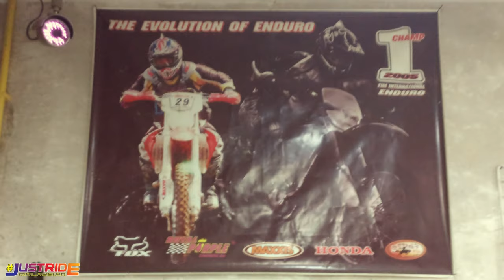🏁TOURING On Honda African Twin CRF1000! Touratech Phitsanulok, Thailand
Thrownack Sept 2016 with Honda African Twin.A day out with my best friend Mr Tom Hahar and Touratech Friends Mr Pon  and his crew. Its the basic training for beginner to start with enduro riding skill monitored by The Former Asia Enduro Champion Mr Tom Hahar.

Enjoy The Video Folks, there will always my best friends everywhere around to cheer up my journey arrival.

JustRideMalaysian Concept